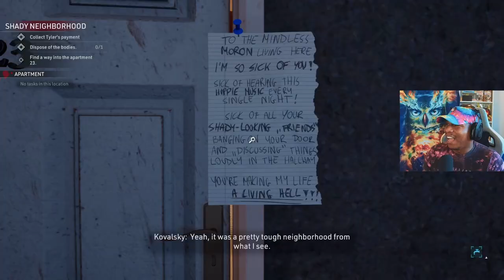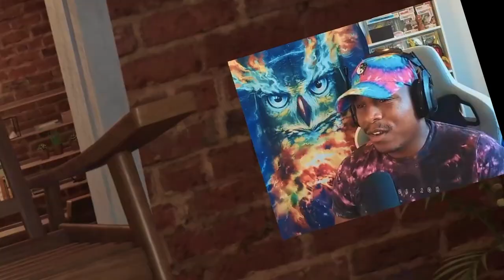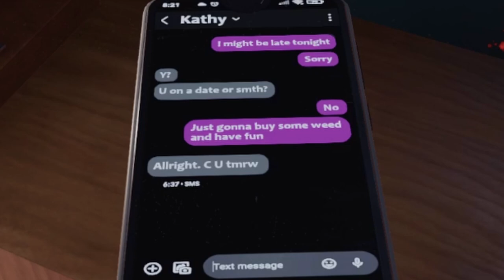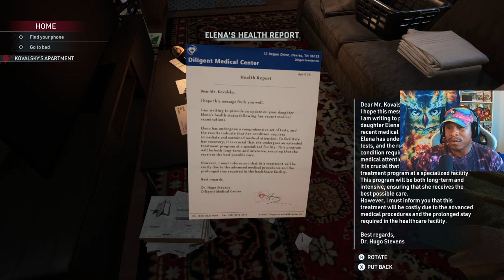Why Is There So Much Blood?! | CRIME SCENE CLEANER | EP. 1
My First Job and I'm Already The Best!

HAPPY HALLOWEEN! 🎃🎃